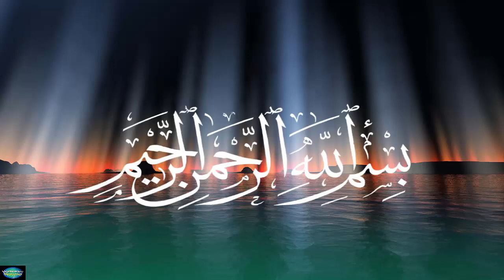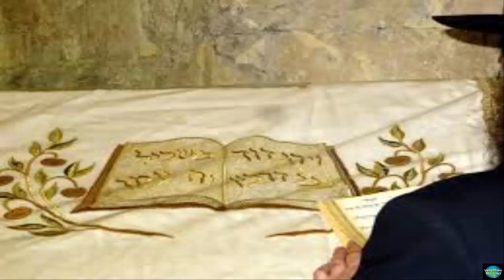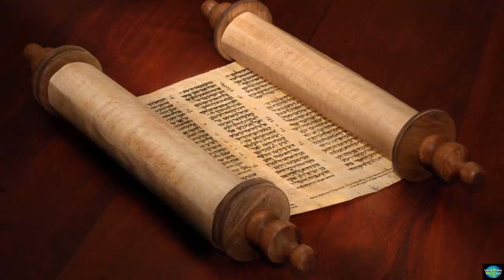Uzair A S Ka Waqiya Part 2, Uzair A S Jab Apne Ghar Gaye To Kia Waqiya Pesh Aya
Uzair A S Jab Apne Ghar Gaye To Kia Waqiya Pesh Aya
Bani Israel Kay Seenon Se Toraat Kyun Uthali Gayi Thi

Kindly Share our video With you friends and family.